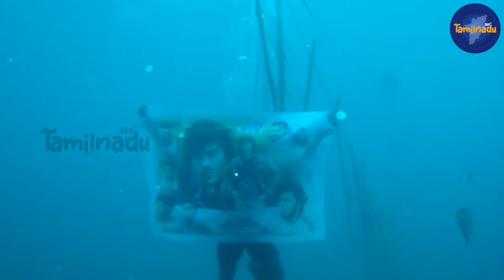கடலில் கட் அவுட் | Dhanush Fans Celebration | Naane Varuvean | Selvaraghavan | Puducherry